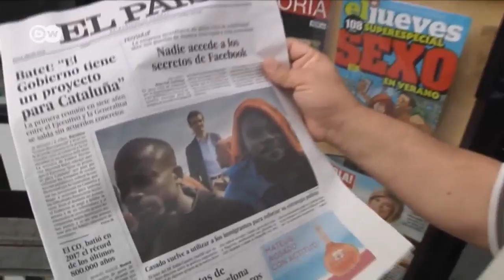España: nueva ruta migratoria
Cada vez más inmigrantes llegan a costas españolas y ponen al país en una situación límite. En comparación con el año anterior, la cifra de refugiados se ha triplicado. Muchos vienen a España en busca de trabajo.